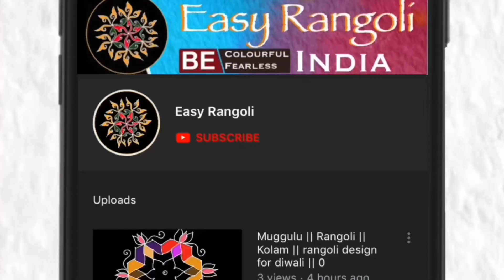Beautiful Sikku kolam designs/Melikala muggulu